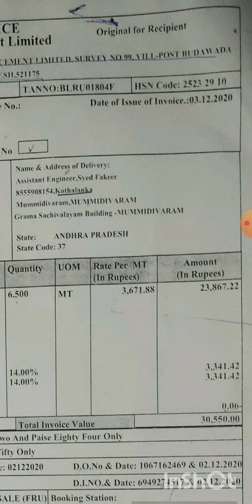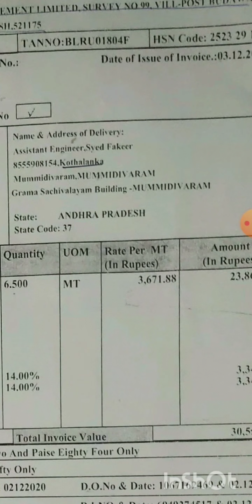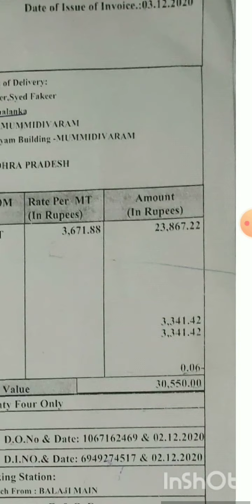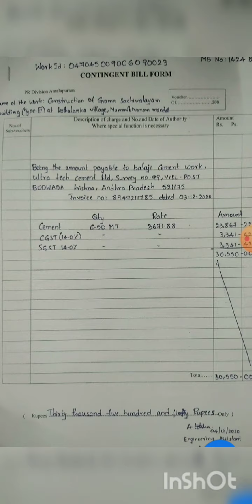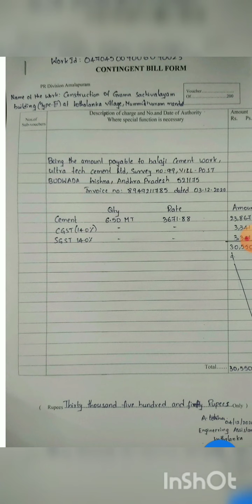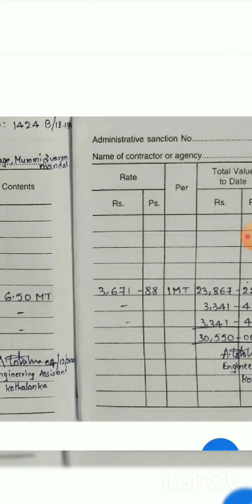M.Book Recording for Cement Bags in Govt Works|Staywithme | Learn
This video helps in understanding about how to prepare C-Bill for cement bags recieved.